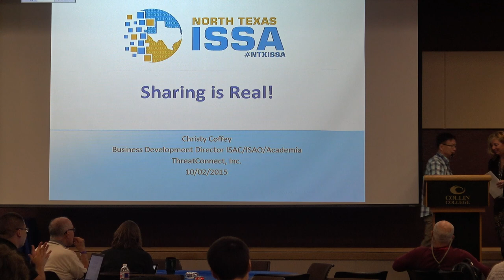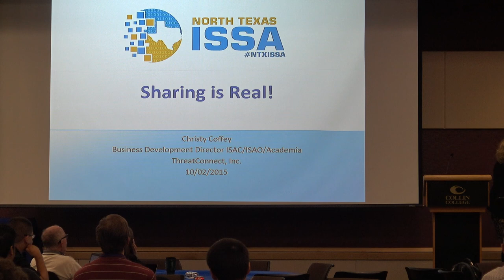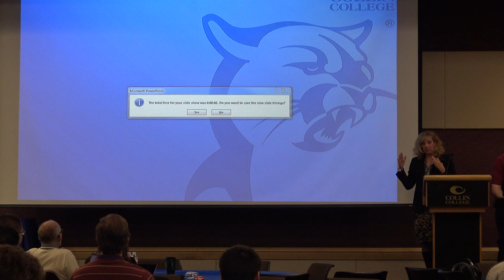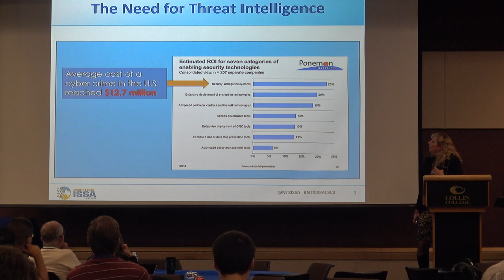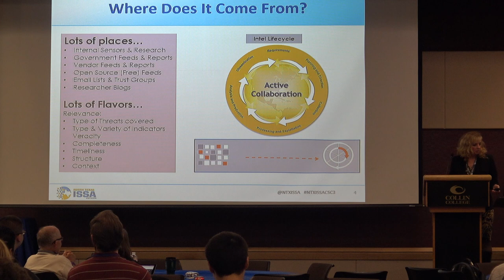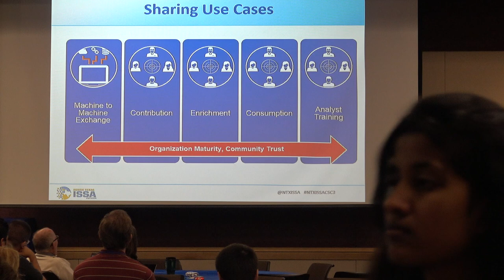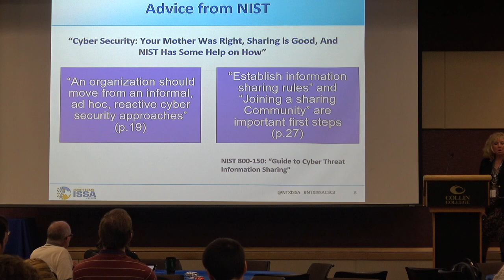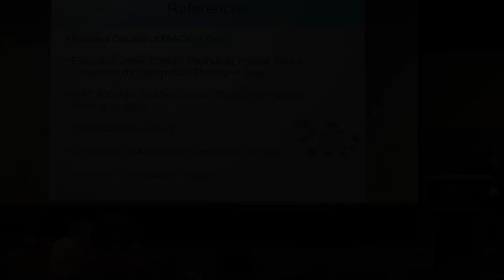Sharing is Real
Cyber Threat Intelligence (CTI) sharing is getting its fair share of attention from media and security professionals alike. In less than a year, NIST released a Special Publication on CTI sharing, and an Executive Order was issued to being changing the culture of CTI sharing within the private sector. The good news is that CTI sharing is real! And organizations who have gotten into this game, are reaping the benefits. This presentation will serve as a primer for those who want to understand the reality. It will decipher CTI sharing, examine a few success stories, and provide some practical guidance for organizations who want to get started.

Christy Coffey is the Director of Business Development for ISACs/ISAOs and Communities Evangelist for ThreatConnect. Christy has worked in the information technology industry for 25 years. After spending 15 years with EDS (now HP) designing and building systems for Fortune 100 customers, Christy applied her technical background to business relationship management across the telecom, defense, and security industries. She has served as a Client Services Director for a start-up and the Security Management Program Director for a large not-for-profit industry association. Christy holds a degree in Computer Science, and is working toward an MBA with a concentration in Cyber Security from the University of Dallas. Professional achievements include two Computerworld Honors Laureate Awards, a General Motors President’s Award, and a patent for software developed while at Verizon. She has been married to her high school sweetheart for 25 years, has a son, daughter, two dogs and calls Texas home.